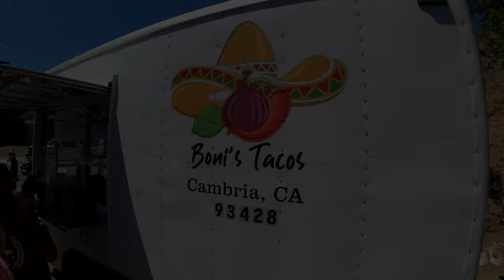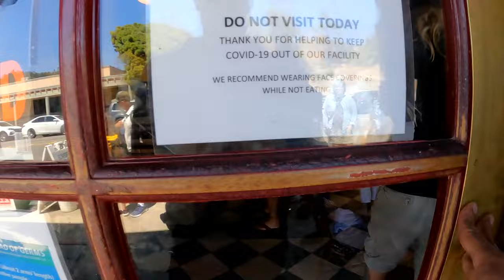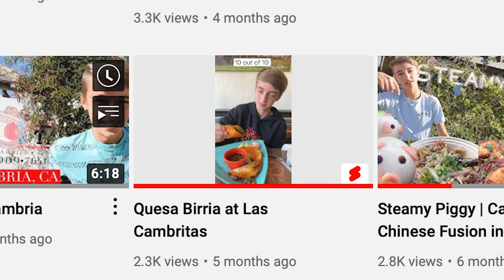Cambria CA Restaurants and Things to Do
Here is a list of some of my favorite restaurants in Cambria, California, and places to go while visiting this beautiful city on the Central Coast of California.

If you ever visit Cambria, CA, let me know what's your favorite spot.